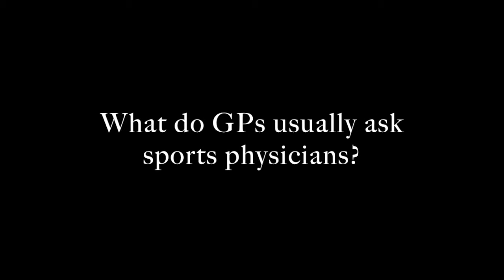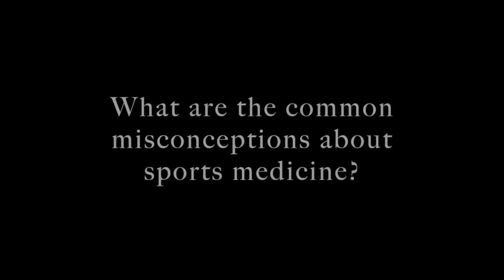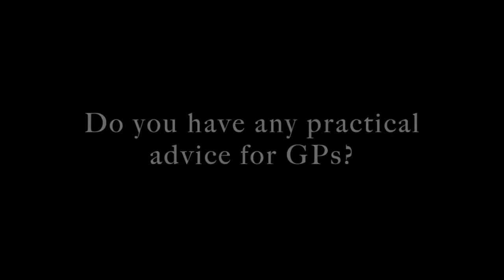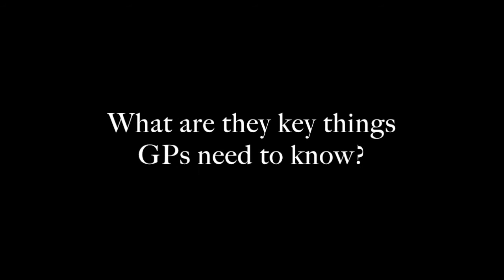Meet the contributors: Chris Milne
Hamilton sports physician Chris Milne talks about the latest innovations in sports medicine GPs should look out for and shares practical advice to make the referral process a more efficient experience